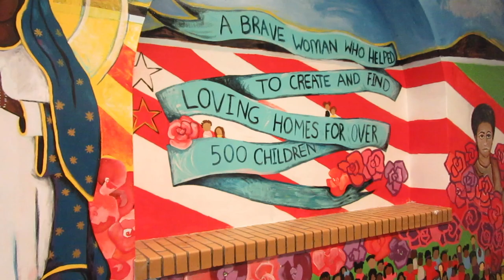Mabel's mural at St. Benedict the Moor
Students of Saint Benedict the Moor School have a new role model in Mabel Grammer. They're so inspired that they painted a large mural to celebrate her life of love and service. Bishop David Zubik dedicated and blessed the mural at the school, which is located in Pittsburgh’s Hill District.

Grammer was a Black U.S. journalist and Catholic who led a campaign to find homes for mixed-race “brown babies” of German women and African-American soldiers who were born during the occupation years in Germany following World War II.

Read how Grammer is inspiring students at Saint Benedict the Moor School in the Pittsburgh Catholic